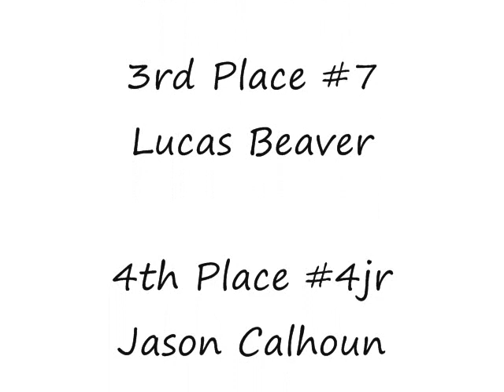YGNS Westminster 3/6/2010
First race of the 2010 season at Westminster Speedway in Upstate South Carolina. The Young Guns were able to be the first on the track for this new year of racing.